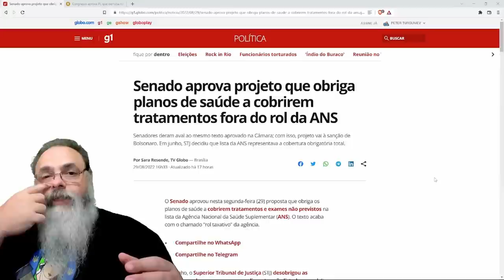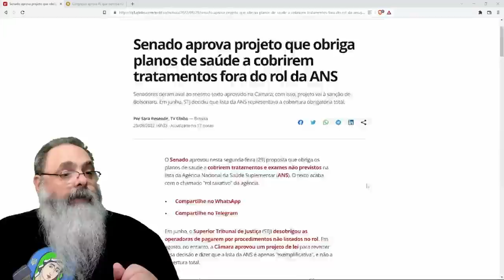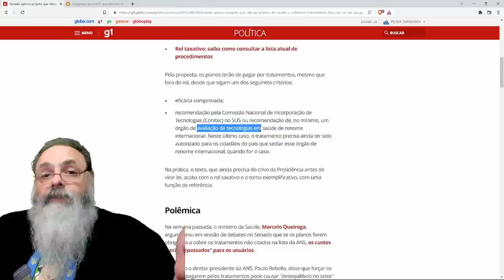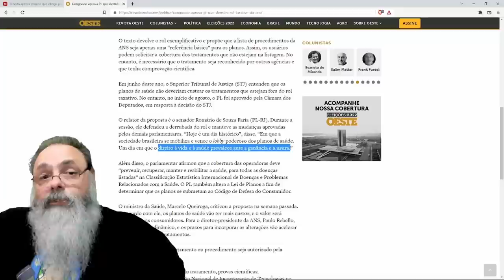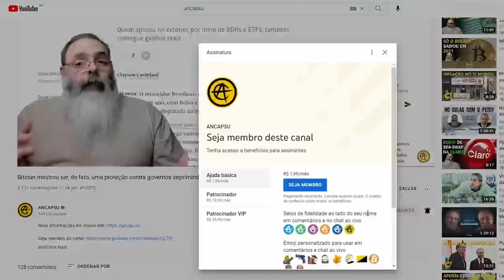SENADO aprova PLANO de SAÚDE mais CAROS para OS BRASILEIROS e ACHA que ESTÁ AJUDANDO ao POVO